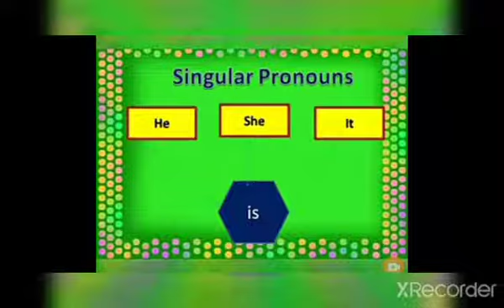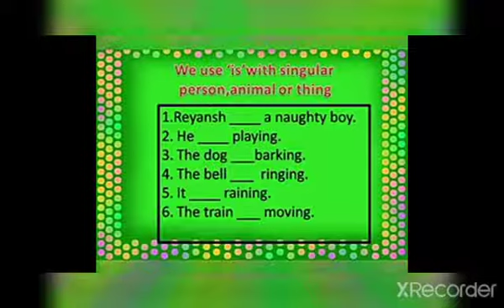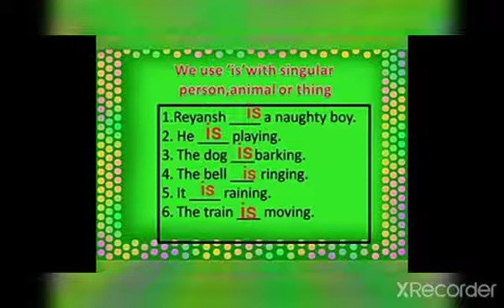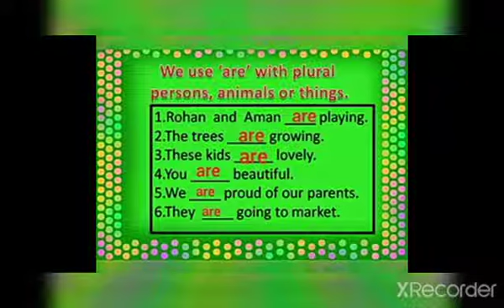STD - 4 - GM - English : lesson -22 Is ,Are , Am